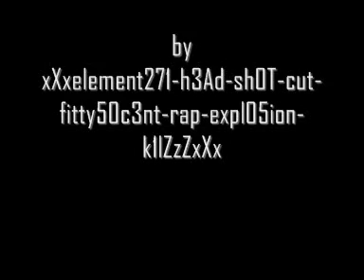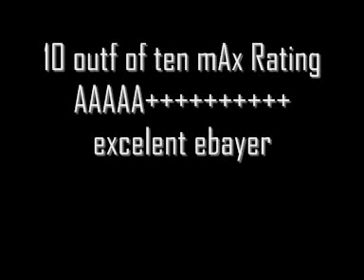Big Rigs Over the Road Racing Review - Best Game of 2003?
hehuehu